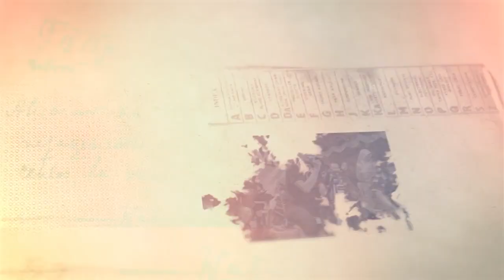GAYENG!!!! TOPENG IRENG BOJONG MENDUT - LIVE DEMANGAN CONGKRANG MUNTILAN MAGELANG